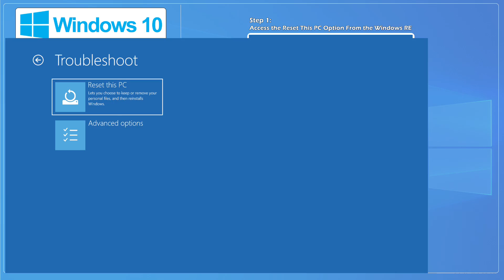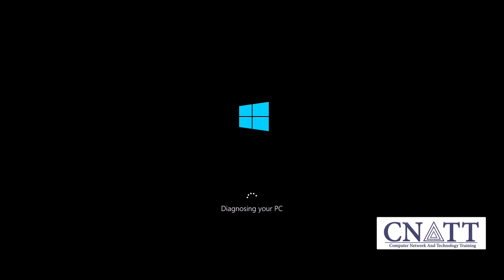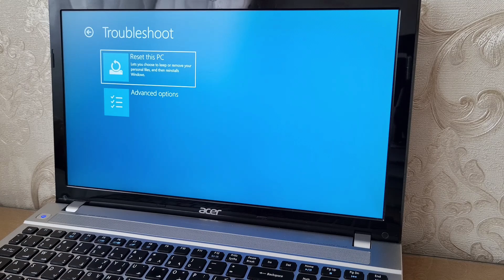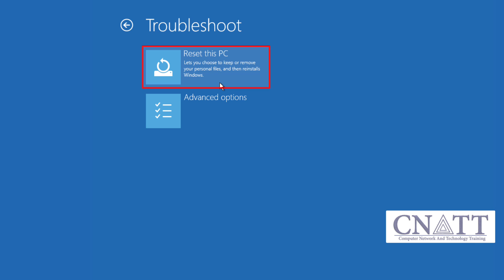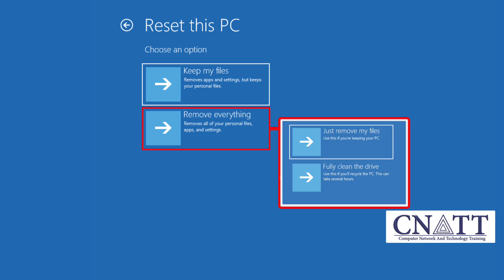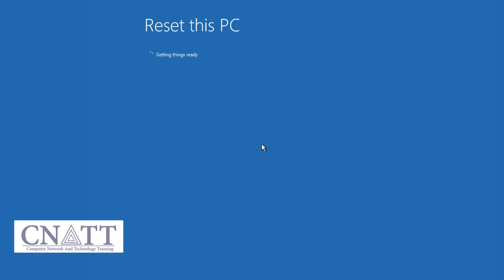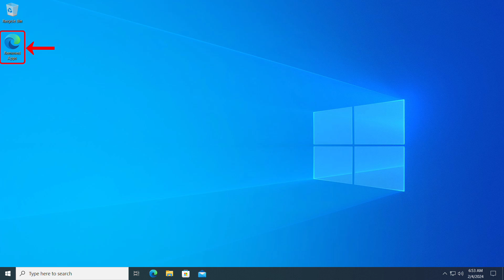How to Factory Reset Windows 10 From Boot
We will show you how to factory reset windows 10 from boot when PC won't boot

*⏰Timestamps⏰*

00:00 Intro
01:29 Step1: Access the Reset This PC Option from the Windows Recovery Environment
03:55 Step2: Reset Windows 10

There are several ways to access the computer reset option.

The easiest way is when Windows boots properly and you have access to Windows settings.

Other ways are used when Windows doesn't boot properly and you only have access to the Windows Recovery Environment.

In this tutorial, we will show you how to reset Windows 10 when Windows doesn't boot properly.

In another tutorial linked below, we showed you how to factory reset Windows when Windows boots properly and you have access to Windows settings.

The steps you do are short, but each step requires prior knowledge, so stay with us until the end of the tutorial to return your computer to default settings with the best choices.

You will not lose the license/product key after resetting the system if the Windows version installed is activated and genuine.

Before starting the reset process, we recommend that you back up all your personal files from the "C:" drive.
In another tutorial linked below, we showed you how to backup data without booting into Windows 10.

If you're using a laptop, make sure your laptop is connected to its charger before attempting to reset Windows.

*Related Tutorials:*